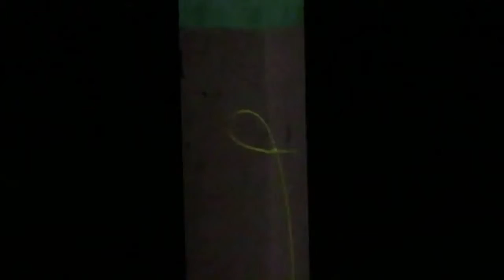Man catches lizard on celling for fun How to catch Lizard with leaf of Coconut tree Funny Videos